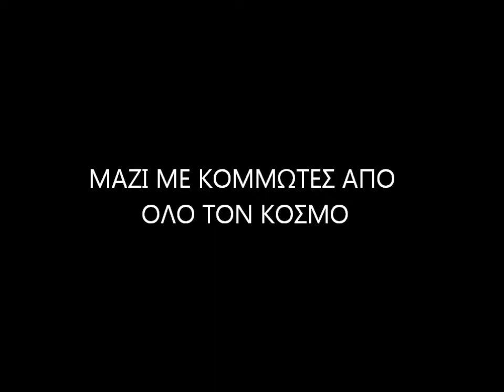true beuty greek subtitles